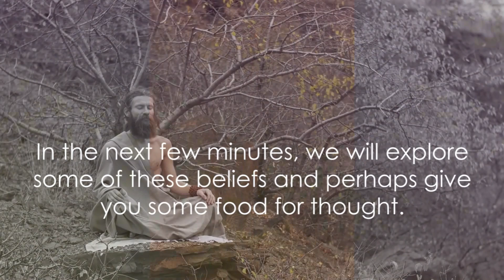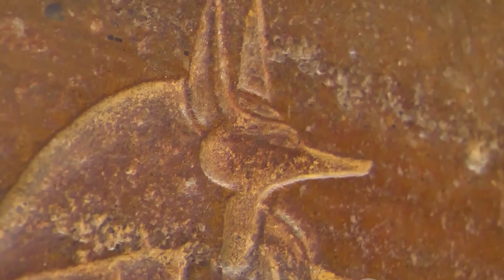The Afterlife Unveiled: What Are the Departed Doing Right Now?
In this thought-provoking video, we delve deep into the realms of philosophy and spirituality to shed light on what the departed might be experiencing in the afterlife. Join us as we explore different perspectives and theories that have fascinated humanity for centuries. From the concept of eternal bliss to the idea of reincarnation, we'll examine the possibilities and offer insights into this intriguing topic. So grab a comfortable seat and prepare for a journey of introspection and contemplation. Let's begin our exploration together!

OUTLINE:

00:00:00 Pondering the Afterlife
00:00:54 The Ancient Egyptians and the Afterlife
00:03:03 The Norse and the Afterlife
00:04:51 The Buddhists and the Afterlife
00:06:49 Modern Scientific Theories about the Afterlife
00:08:37 Wrapping Up the Journey